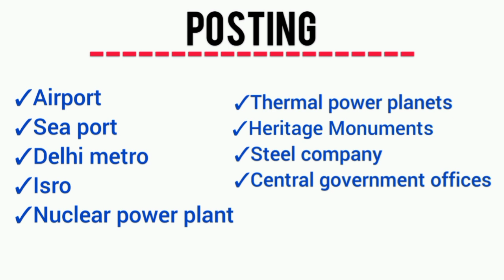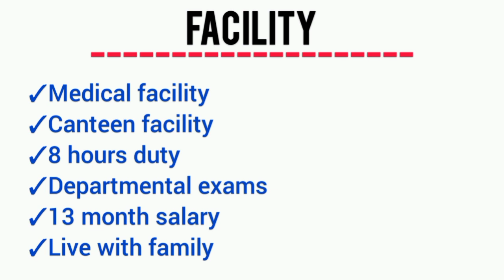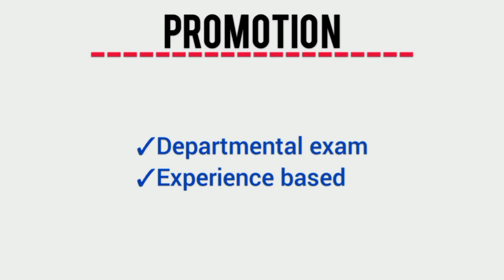CISF Constable Jobs Profile | CISF Job Profile 2021 | Salary | Promotion | CISF Training